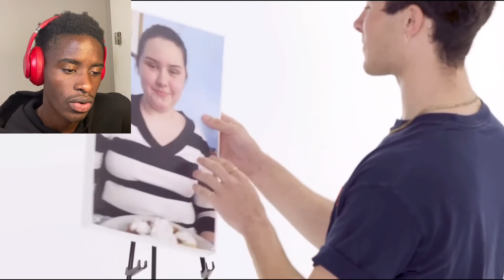She MISSED OUT!! Blinding Dating 6 Glow Up Boys Jubilee Reaction